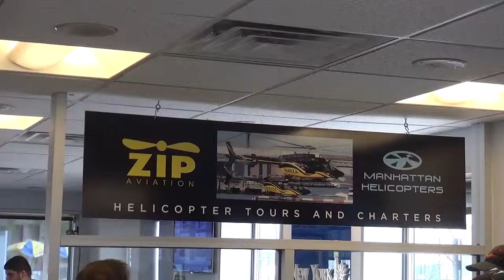05 20 15 5 CARSTENS ZIP